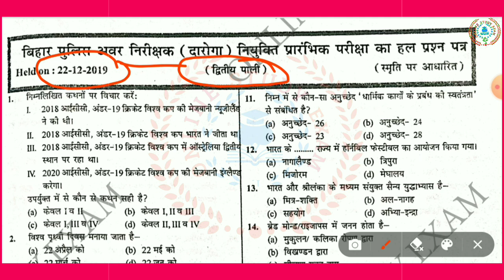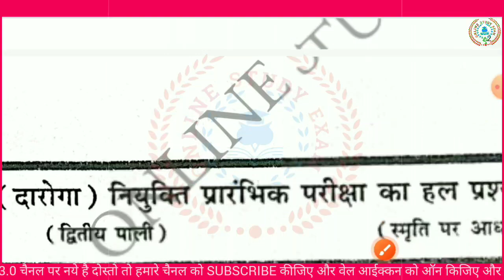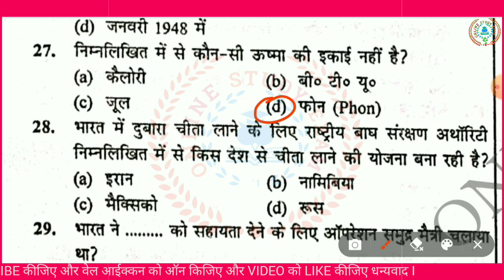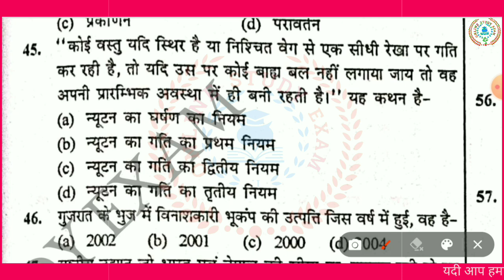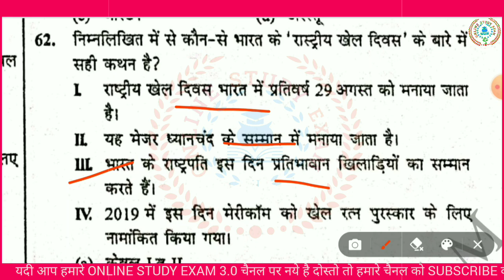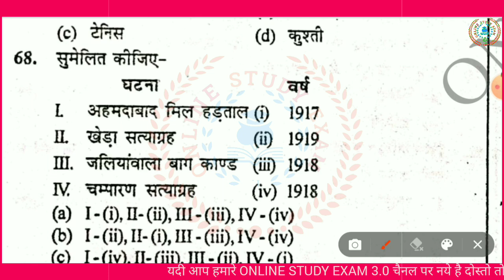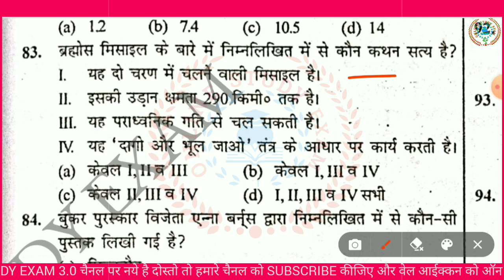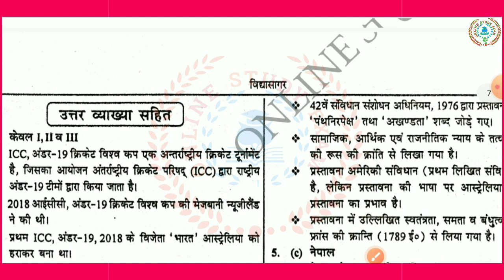GURU RAHMAN SIR | BIHAR DAROGA PT PRACTICE SET ll 2023 | BIHAR SI NEW VACANCY 2023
Bihar Daroga/SI PT 2023 | Practice Set  | व्याख्या सहित | Important Question | SPARK SET | Platform

Description
# khansir
new vacancy bihar si
new book bihar daroga
gyan bindu si book
gyan bindu new book
khan sir map class
khan gs
khan sir online class
sk jah sir
 sk jha patna
sk jha new batch
sk jha offline batch
sk jha sir
sk jha
SK JHA
SK JHA PATNA
SK JHA SIR ONLINE CLASS
SK JHA SIR OFFLINE NEW BATCH
SK KHA SIR
 Gk and Gs trick
 Railyway group d exam
Ntpc exam
 RRB
SSC CHSL
SSC CGL
RAILWAY
BANK JOB
UPSC
BIHAR POLICE
UP SI
BPSC
MPPSC
IBPS
BIHAR DAROGA EXAM
Airforce
Navy
Defence
CTET
BTET
REET
PUTET
HTET
bihar daroga
Spark bihar daroga
bihar daroga spark book
spark bihar daroga new book
spark bihar daroga book review
bihar daroga spark
bihar daroga practice book
spark bihar daroga 2023

edu teria bihar daroga master video
edu teria bihar daroga
bihar daroga master video
bihar si previous year history question

bihar daroga crown test series
bihar daroga
crown bihar daroga book
platform rukmani bihar daroga practice set 2023
bihar si best books
bihar si ghatna chakr
ghatna chakr bihar si
bihar daroga 2023
bihar si vacancy new

bihar si master video
bihar daroga previous year question
bihar si questions bank
GURU RAHAMAN | BIHAR DAROGA PT PRACTICE SET ll 2023 | BIHAR SI NEW VACANCY 2023